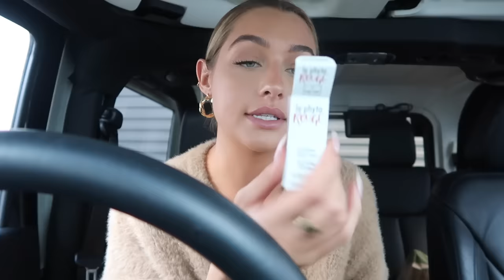VLOG | All the Appointments, A Few Days in my Life, Whats been going on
Heyyyooooooooo

FABULOUS

Excellent, well... i hope you enjoy this vlog from the last three days. I had a lot of this and that on so i thought id capture it for you guys!

Sammy xxx

Pretty girl: Daisy
Other pretty girl: Cartia

Gold Glasses: Quay Australia
Fluffy Jumper: My princess polly line no longer available
Green Pants: Sportsgirl
Gold chain Slides: Billini
Pink Bag: Louis Vuitton

Grey Oversized jumper: Zara
Leopard Skirt: Princess polly
Sneakers: New Balance

Hair Appointment: Edwards and Co